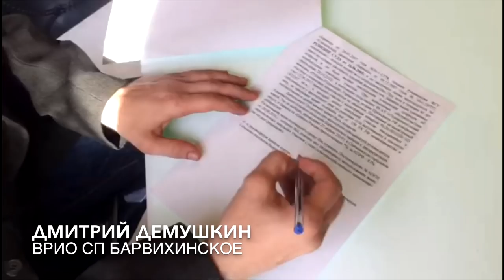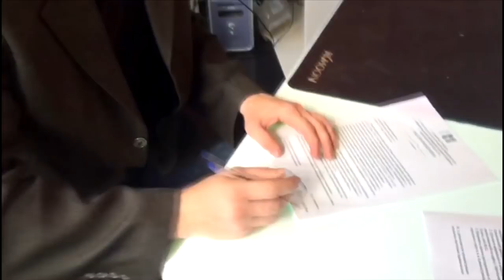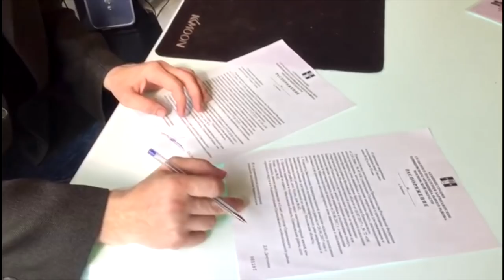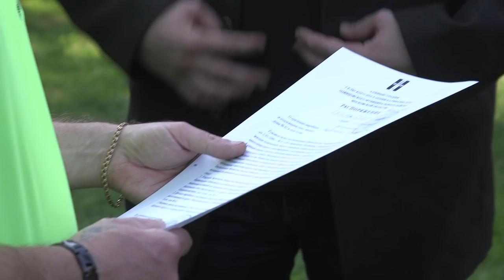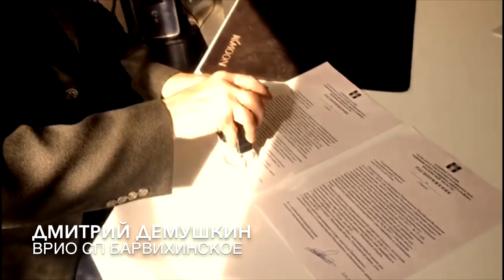Дмитрий Демушкин, Барвиха, рабочие моменты 01062019 короткая версия